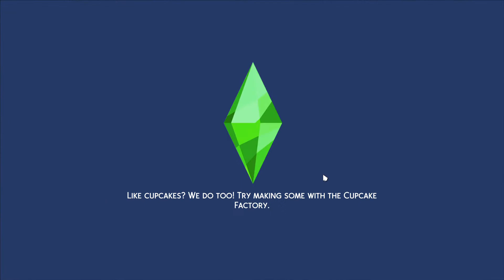That’s not my daughter😔💔..|The Sims 4 Crybaby Whims Legacy🏡|Ep.11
In this episode, Darren is started to get suspicious and finds out the truth☕️👀

—OPEN ME—
For more videos, hit that notification 🔔 so you'll be informed when I upload again.🌊

Crybaby Whims Legacy challenge rules♡︎

💛Dollhouse Gen rules🤍
— ♡ have a high school sweat heart you start on bad terms with (cheat this or just have them yell at each other a lot)✔️
— ♡ have a very caring spouse who you’re madly in love with✔️
— ♡ have a perfect white picket fence home with your spouse✔️
— ♡ slowly rebuild a relationship with your ex✔️
— ♡ start hooking up with your ex and one of you gets pregnant✔️
— ♡ raise the child under your roof
— ♡ have three more children with your spouse
— ♡ divorce your spouse as an adult and take all the children
— ♡ stop being a stay at home parent and join the politician career
— ♡ master aspiration.
— ♡ will you continue seeing your ex?

💻THUMBNAILS//Fotojet & GIMP